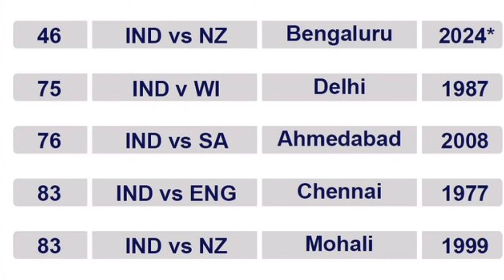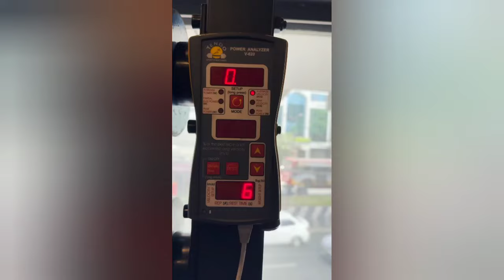அசிங்கப்பட பார்த்த IND அணி | மானம் காத்த தமிழன் | நடந்ததை பாருங்க